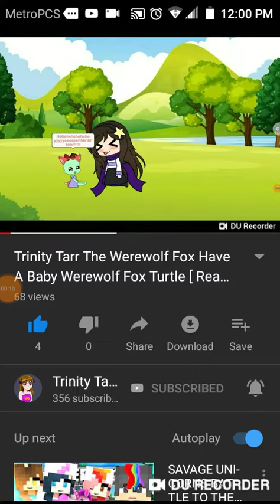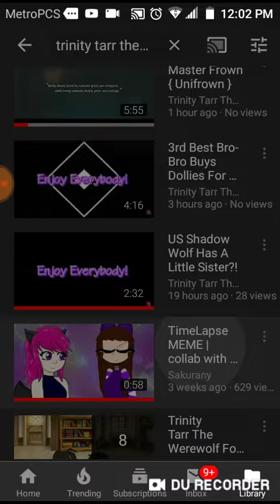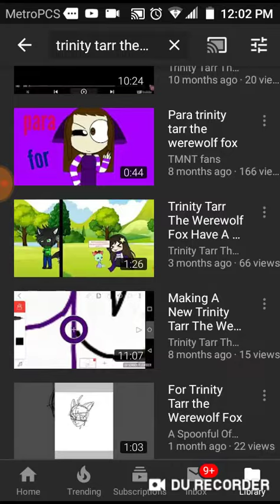Reacting to trinity!